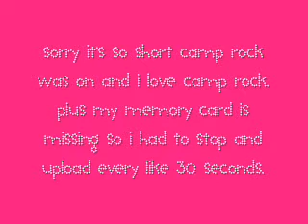Thursday: Amanda loved Mamma Mia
So I took this down because I made a video of what I told Lauren I was going to ask her, but because yesterday I was super tired and made up a new. Lauren's video was edited with my new challenge, therefore I am putting back up the original.
I AM SOOOO SORRY LAUREN AND KATHERINE.